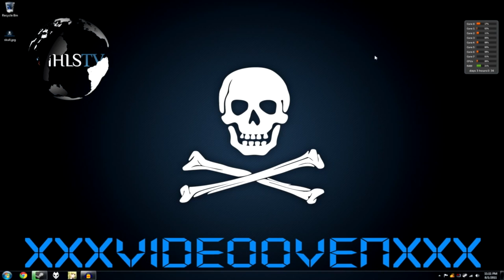iHLS TV Weekly Video Report - February 17th 2015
This video is about the iHLS TV Weekly Video Report for February 17th 2015: Cyber attacks on drones; The Iranian nuclear crisis and the U.S. administration; A new Indian wheeled UAV;
Iran transferred advanced weapon systems to the Hezbollah, and
Missile defense: too much demand and not enough supply